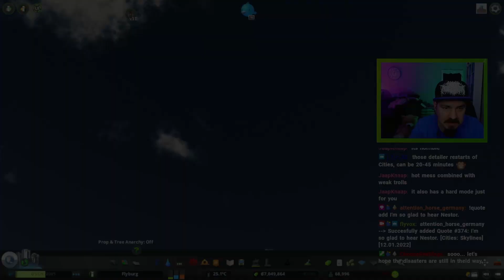How to REALLY destroy a City in Cities: Skylines!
I got introduced to the "RAGNAROK" mod and I have to say, I didn't expect this level of devastation. 😂

00:00 First Meteor strike
00:46 Second Meteor Strike
01:16 Third Meteor Strike
01:46 Airport Annihilation